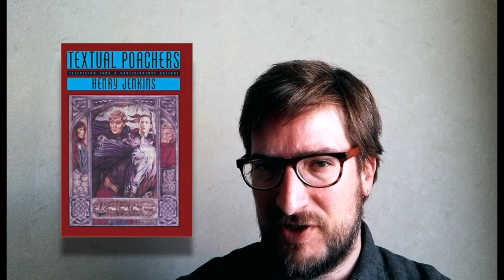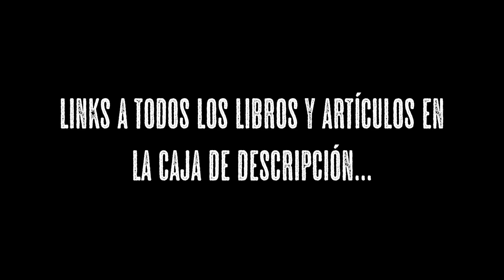Henry Jenkins y la cultura participativa | Observatorio de Booktube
En este video hago un repaso del concepto de “Cultura participativa” de Henry Jenkins (y otros como Jean Burgess y Joshua Green, danah boyd y Mizuko Ito), así como las críticas de Nick Couldry.

“YouTube: online video and participatory culture”, de Jean Burgess y Joshua Green.
Nick Couldry: "More Sociology, More Culture, More Politics: Or, a modest proposal for «convergence» studies", en Cultural Studies, 25(4/5), 487-501.